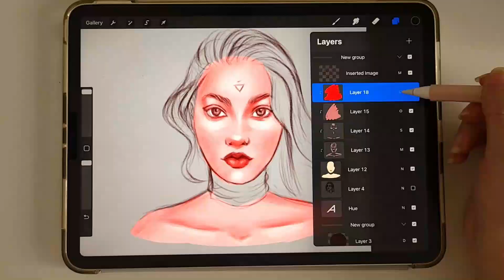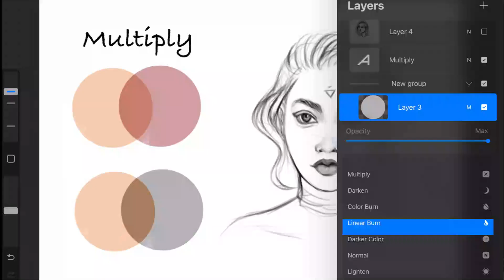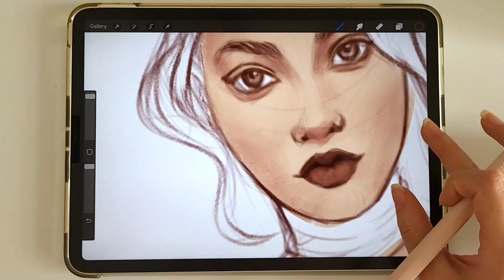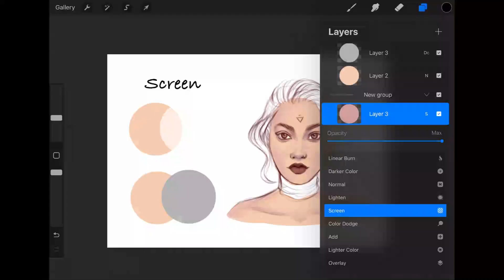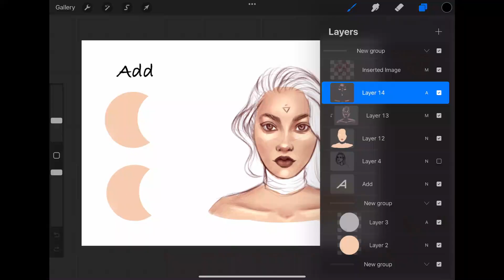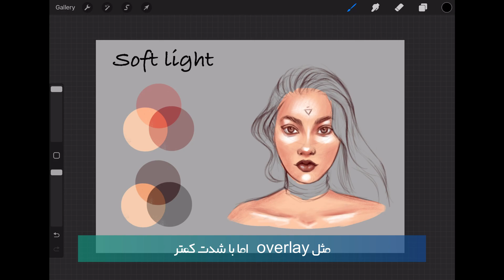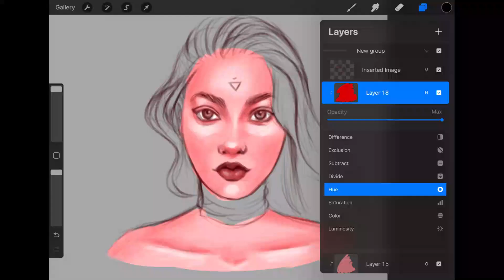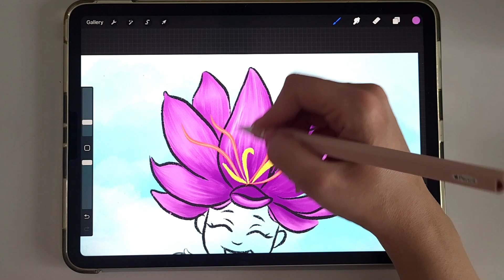آموزش نقاشی دیجیتال: بلندینگ مود ها در نقاشی دیجیتال، کاربرد ترکیب لایه های مختلف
تو این ویدیو بهتون آموزش میدم که بلندینگ مود ها چی هستن و چطوری ازشون توی نقاشی دیجیتال استفاده کنی تا کارت راحت تر بشه.
امیدوارم ویدیوهای من براتون مفید باشه و با انرژی مثبتی که بهم میدین انگیزه ی من باشید تا ادامه بدم 😍

اگر به ویدیوهای نقاشی و نقاشی دیجیتال ( دیجیتال پینت ) واسه دیدن ویدیوهام کانال من رو سابسکرایب کنید 😇
00:00 - مقدمه
00:37 - بلندینگ مود چیه blending mode
1:15 - Darken
3:35 - Lighten
5:18 - contrast
6:32 - difference
7:07 - Color